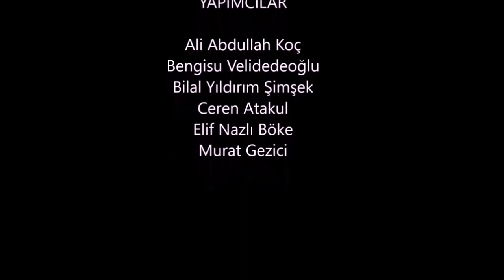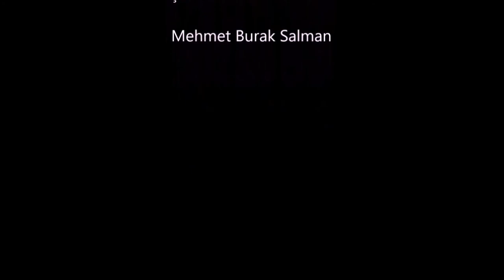NEDAMET - DR.BİNNAZ DR.RIDVAN EGE ANADOLU LİSESİ - UMUT KALMAN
-YARIŞMACI ADI: Umut Kalman
-OKUL ADI: Dr.Binnaz Dr.Rıdvan Ege Anadolu Lisesi
-KISA FİLM ADI: Nedamet
*FİLMİN SÜRESİ: 05:00
*FİLMİN FORMATI: Kurmaca